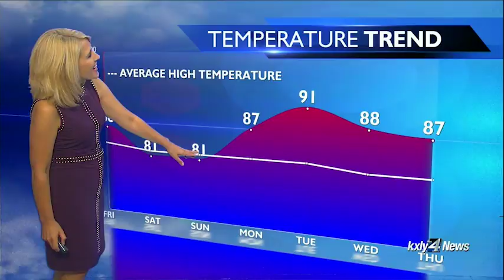Evening Forecast for August 17